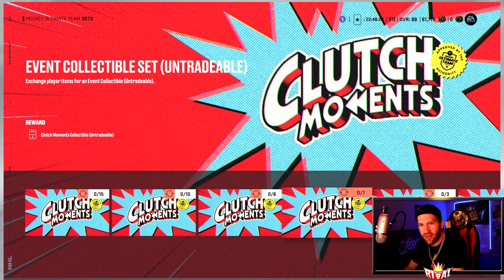3 PURPLES IN 1 PACK!? ULTIMATE CHOICE PACK "BEST PACK IN THE GAME" & MORE! NHL 23 PACK OPENING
Second Channel @rivalisringside

I live stream on here AND over on twitch.

Looking for a fun place to talk HUT and in real life Hockey? Come hang out on the discord!

You Can.

Title: 3 PURPLES IN 1 PACK!? ULTIMATE CHOICE PACK "BEST PACK IN THE GAME" & MORE! NHL 23 PACK OPENING